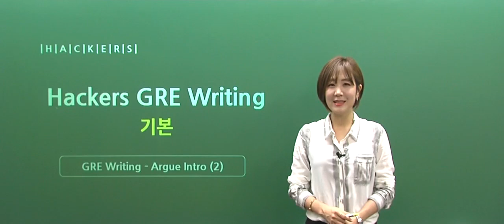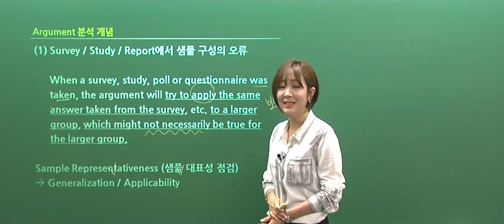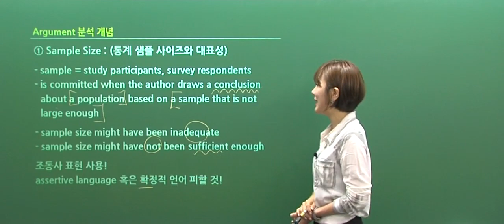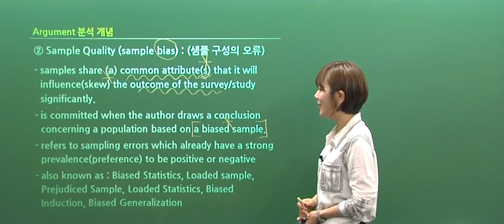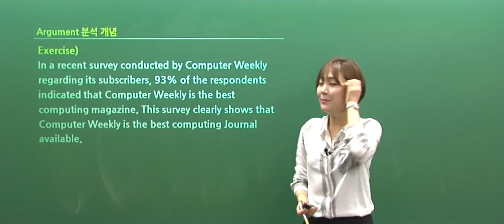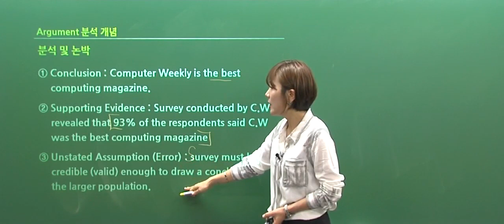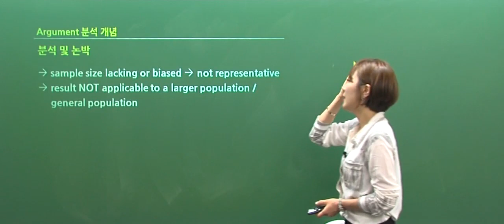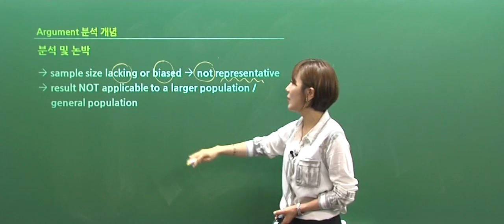[해커스GRE] 이정현쌤의 입문자를 위한 GRE 라이팅 Argue 풀이전략!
1위 해커스 이정현쌤이 알려주는 GRE Writing Argue 분석법!
아규를 분석하는 방법 중 첫 번째 강의의 도입인 샘플 대표성
(sample Representativeness)를 점검하는 방법에 대해 알아 봅니다.
언어적 유려함보다는 정확한 논리와 개념이 우선적으로 훈련될 수 있도록 알려드립니다.